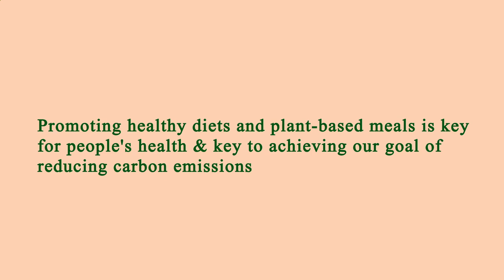Me Restaurant Near Me - Near Restaurants to Me - Los Angeles 90061, Los Angeles County, CA, US